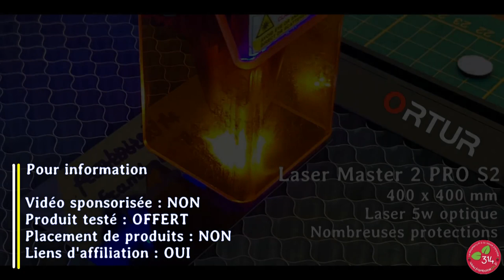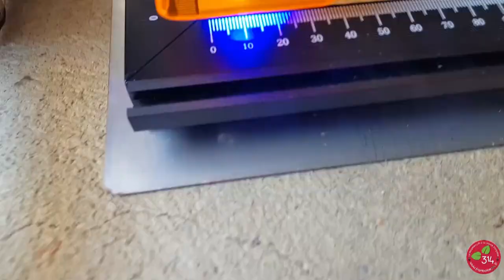Graveur / découpe Laser Ortur Laser Master 2 PRO S2 : Montage et essais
Il y a un an je vous avais présenté la Ortur Laser Master 2 PRO. Ce modèle revient sur le devant de la scène avec une évolution S2 que m'a envoyée MadeTheBest. Propulsé par une carte mère 32 bits, muni de nombreuses sécurités, ce modèle couvre une surface de 400x400 mm et peut atteindre des vitesses de gravure jusque 10 000 mm/mn. Découvrez le montage détaillé et les premiers essais dans cet article.

0:00 Graveur Ortur Laser Master 2 Pro 2
0:19 Déballage du matériel
3:42 Montage du graveur OLM2
10:38 Montage de la tête Laser
11:51 Mise en route de la machine
12:20 Exemple de gravure/découpe